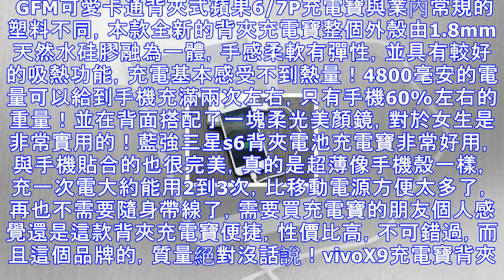天天給手機充電一定要記得避開的4個誤區，不然手機用不了半年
給手機充電是我們每天必須要做的事情，也許你覺得拿起充電器隨便沖一下就搞定了，真的是這樣嗎?其實不然，很多朋友的充電方式都有錯誤之處，錯誤的結果輕則會損害手機元器件，重則會燒壞手機。下面就簡單談一下手機的充電誤區，以及它們背後的真相。誤區1：非原裝充電器會毀電池。真相：非原裝充電器雖然並不是最理想的，但也不會有什麼問題。你需要避免使用的是山寨貨。曾經有過實驗結果表明：雖然品牌充電器的確不如原裝的好，但工作情況也不錯。但山寨充電器基本沒法用。誤區2：不應該在充電時使用手機。真相：怎麼用都行，只要你用的不是可疑的第三方山寨充電器，如果你使用的是廠商認證或者是品牌的充電器和電池，那麼安全性應該不必擔心...
源: pixpo